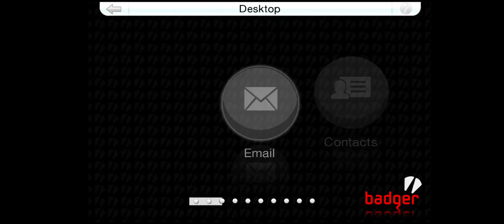GTA Chinatown Wars-Mission#32-The Fandom Menace